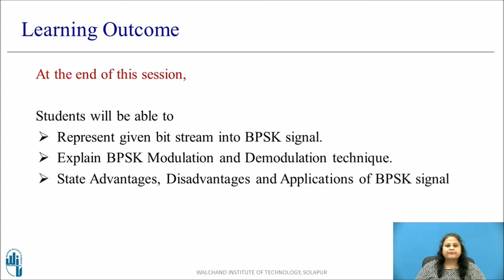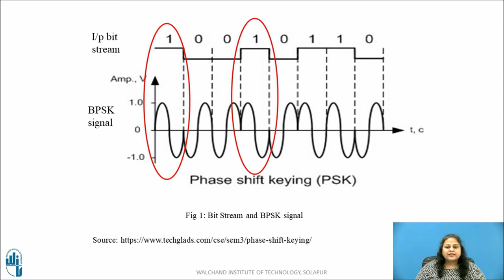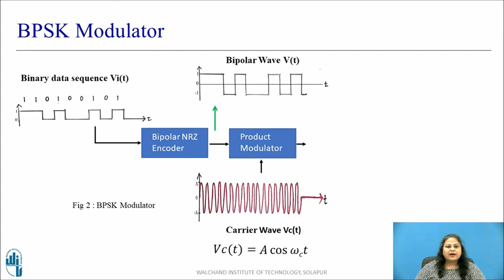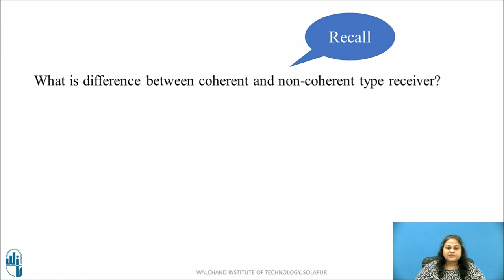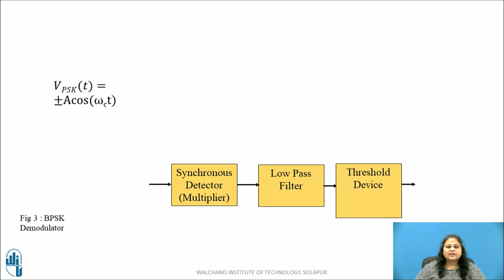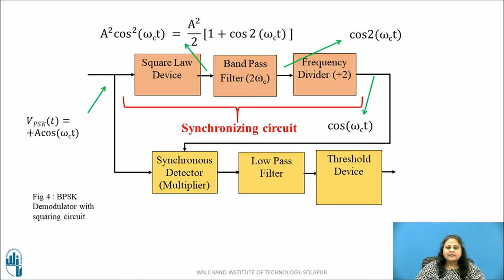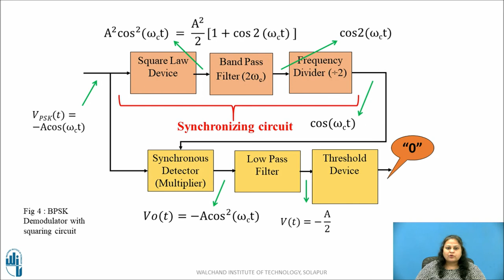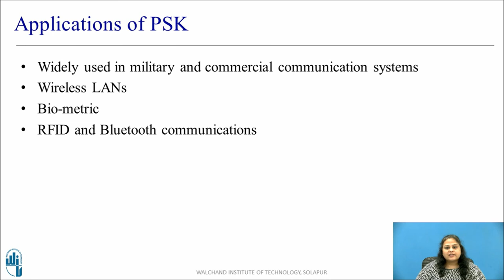Binary Phase Shift Keying (BPSK) Modulation and Demodulation Technique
This video explains the Binary Phase Shift Keying (BPSK) Modulation and Demodulation Technique along with its advantages, disadvantages and applications.

Dr. Asha Thalange
Associate Professor,
E&TC Dept.,
WIT, Solapur